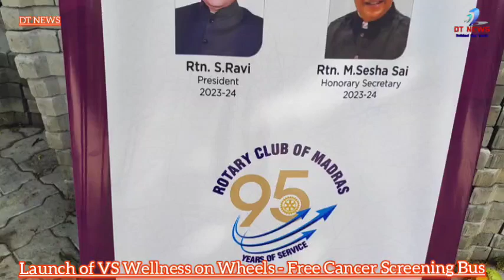Launch of VS Wellness on Wheels - Free Cancer Screening Bus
Chennai, 19th June 2024:  The VS Medical Trust, in partnership with the Rotary Club of Madras, proudly announced the successful launch and commencement of medical services of the VS Wellness on Wheels bus today. The launch event was held at the official residence of Thiru Ma. Subramanian, Hon'ble Minister for Health and Family Welfare, Government of Tamil Nadu, marks a significant step towards accessible and comprehensive healthcare for underserved communities.  VS Wellness on Wheels will be used for conducting cancer awareness and screening camps for the underprivileged free of cost.

Thiru Ma. Subramanian inaugurated the event with a heartfelt note, highlighting the critical need for such initiatives. "The VS Wellness on Wheels project is a testament to our collective commitment to enhancing healthcare accessibility and quality for the people of Tamil Nadu. This initiative, spearheaded by VS Medical Trust and supported by the Rotary Club of Madras, embodies the spirit of community and compassion, offering crucial cancer screenings and health services to those who need them the most," said the Hon'ble Minister.

The launch was attended by eminent personalities, including Prof. Dr. Subramanian, Senior Medical Oncologist, Founder Chairman, and Managing Director of VS Group of Hospitals, Rtn. Ravi Sundaresan, President Rotary Club of Madras, Rotary International District 3232  and other dignitaries from the club, Prof. Dr. S. Sundar, Medical Director and Senior Joint Replacement and Tumour Surgeon at VS Group of Hospitals, Mr. Muthu Subramanian, Executive Director of VS Group of Hospitals and the donors of the bus - Sri. Jain, Founder Chairman, Access Healthcare Sri. EMC Palaniappan, MD, Chona Financial Services Limited and Sri. Vinod Saraogi, Chairman, Go Colors also graced the occasion.
Prof. Dr. Subramanian underscored the escalating crisis of cancer in his address, stating, "With breast and cervical cancers on the rise, early detection is more critical than ever. The VS Wellness on Wheels bus will serve as a mobile health unit, providing life-saving screenings and health services across North Chennai and beyond, especially in areas where healthcare facilities are lacking."

The VS Wellness on Wheels Bus, equipped with state-of-the-art medical technology, will provide mammograms and other cancer screenings to suburban and rural communities throughout Tamil Nadu. This project aims to offer early diagnosis opportunities and enhance the overall health and well-being of the population.
Rtn Ravi Sundaresan highlighted the importance of this initiative, noting, "The launch of this mobile unit marks the beginning of a new era in healthcare delivery. By bringing advanced medical services directly to the community, we are breaking down barriers to healthcare access and ensuring that even the most remote areas receive the care they deserve."

He added, "The support from our magnanimous donors and the dedication of the VS Medical Trust and VS Hospitals teams are the driving forces behind this initiative. We are committed to extending the reach of quality healthcare to every corner of Tamil Nadu. We look forward to esteemed corporates, institutions, and industries coming forward to support this wonderful initiative. Including this in your Corporate Social Responsibility (CSR) activities can play a pivotal role in conducting health camps in rural areas in Tamil Nadu and beyond."